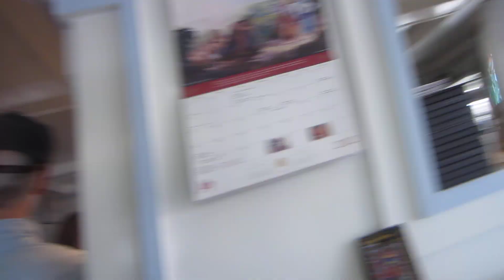WAL-MART Be Kind to animals ... before you kill them ... GloZell Green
Follow GloZell on Twitter!